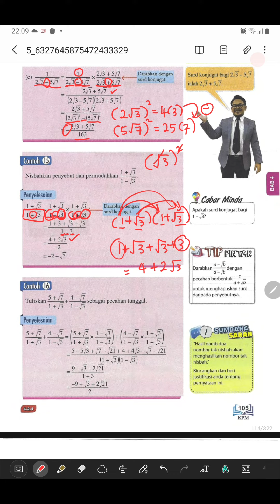Contoh 15 page 105